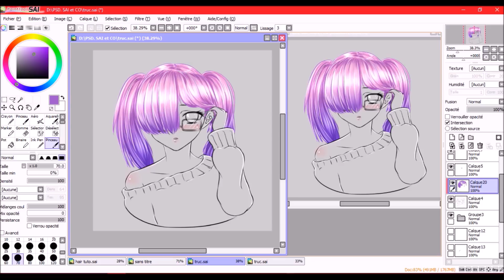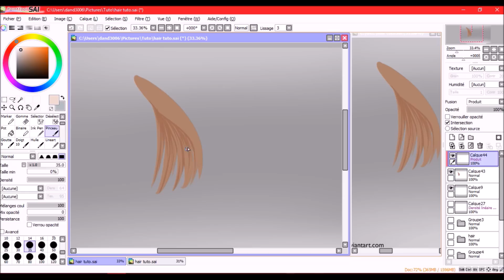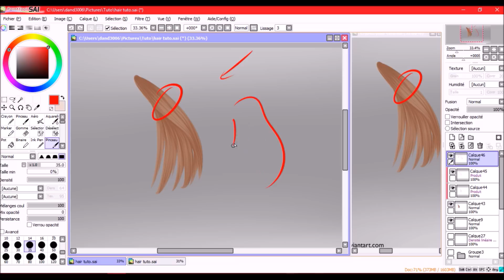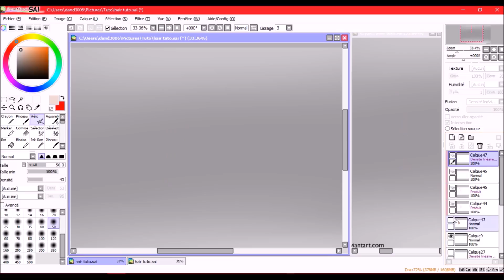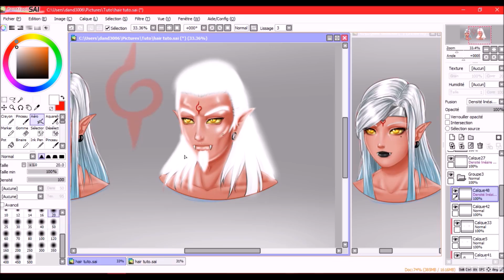TUTO: COMMENT FAIRE LA COLO DE CHEVEUX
Yo les gens. Le fameux tuto sur la colo est enfin là. J'espere qu'il vous plaira ^^